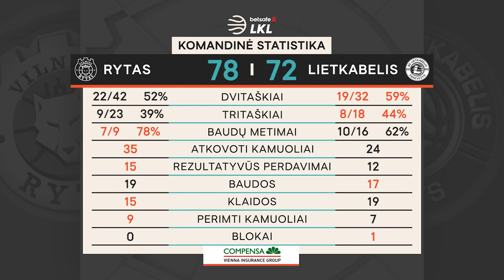„Betsafe–LKL“ rungtynių apžvalga: „Rytas“ - „Lietkabelis“ [2021-01-30]